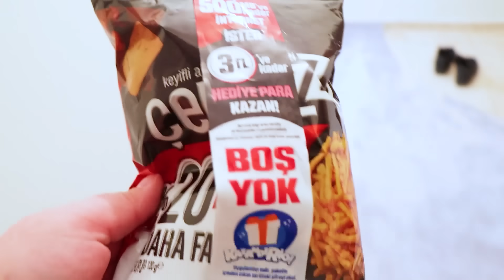용암 탈출놀이 서은이의 방탈출하기 과 일 쿠션 파란천 놀이Making Pringles with elsa and Hulk